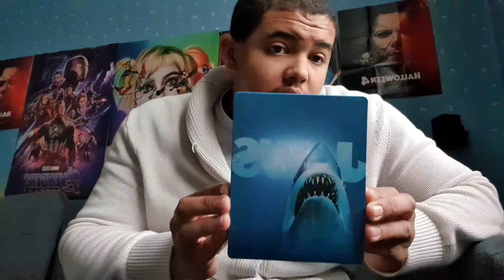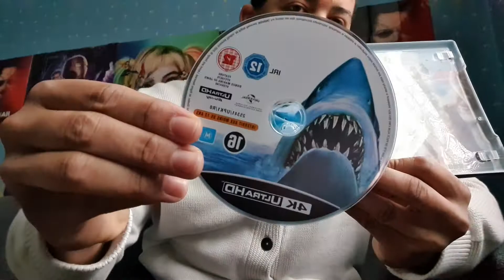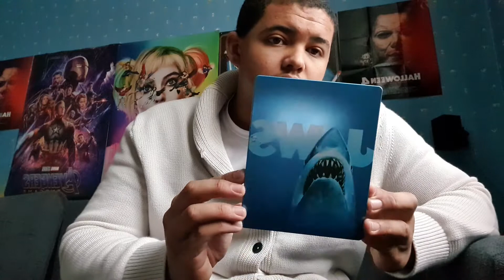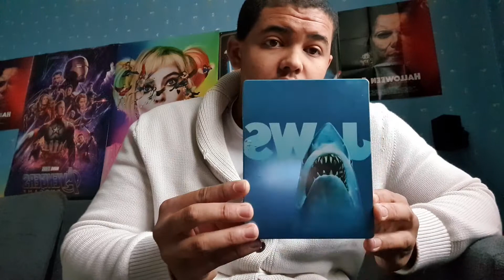présentation jaws 4k ultra HD( 45 ème anniversaire édition collector) et différence bluray et 4k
présentation les dents de la mer en 4k ultra HD bluray pour son 45 ème anniversaire

avec une bonne qualité 4k et c un vrai Master 4k réalisé par Steven Spielberg

avec le film en bluray

j'espère que cette vidéo vous a plu , n'hésitez pas à mettre un petit commentaire pour cette vidéo